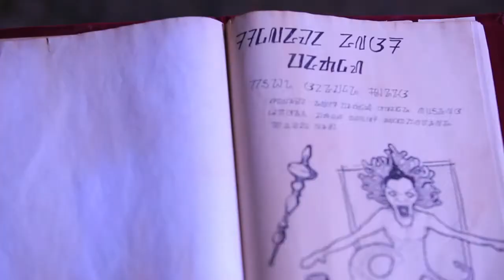Siluman : Ratu Ular Putih -Trailer